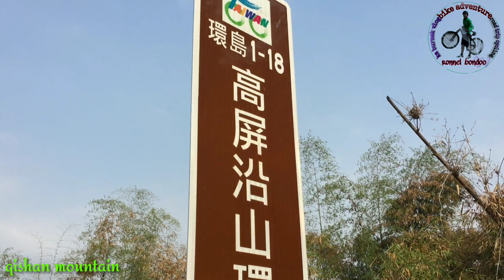looping at Qishan mountain Kaohsiung Taiwan city